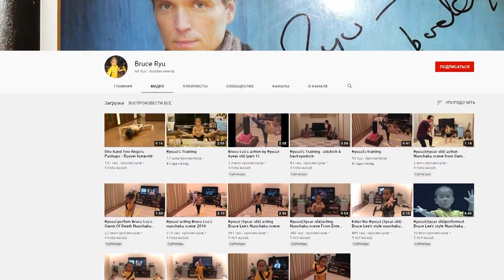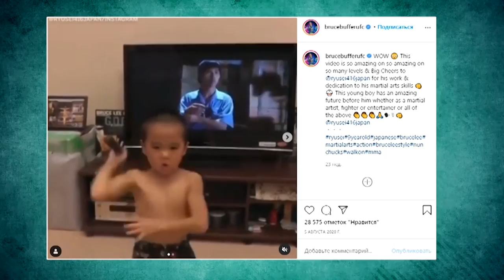Mały Bruce Lee - Reinkarnacja Legendy!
Z pewnością na świecie jest niewiele osób, które nie znają legendarnego Bruce’a Lee. W dzisiejszym video opowiemy Wam o jego małym odpowiedniku. Nazywa się Ryusei Imai i pochodzi z Nary, położonej w południowo-środkowej części wyspy Honsiu w Japonii.